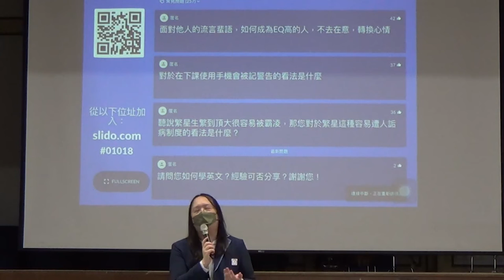面對他人的流言蜚語，如何成為EQ高的人，不去在意，轉換心情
睡夠
語言的材料
面對任何壓力，把單位時間拉長